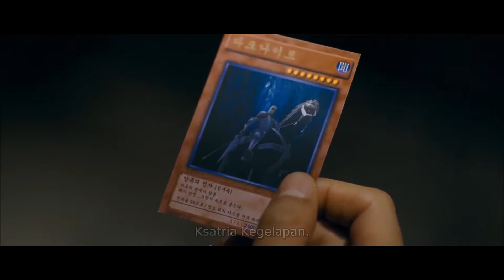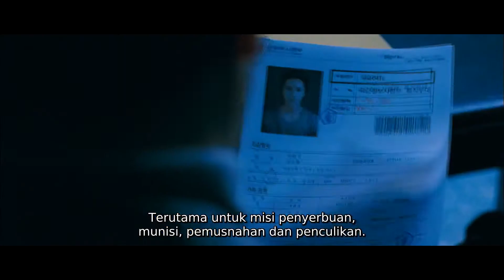PENJAGA PEGADAIAN YANG MENJADI PEMBUNUH BERDARAH DINGIN II ALUR CERITA FILM II THE MAN FROM NOWHERE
FYI : Film THE MAN FROM NOWHERE ini bakalan dibikin film remake-nya cuk ,bakalan disutradarai sama sutradara dari film JOHN WICK .
untuk tgl rilisnya belom ada info lgi .

THE MAN FROM NOWHERE

Film thriller Korea selatan ini mengisahkan seorang pemilik toko gadai yang terjebak situasi rumit.
Pemilik toko, Cha Tae Sik (Won Bin) harus menyelamatkan temannya yang diculik mafia jahat.
Di sisi lain, dia juga terlibat kasus pencurian narkoba yang dilakukan oleh tetangganya.

Film ini dirilis di Korea Selatan pada 4 Agustus 2010